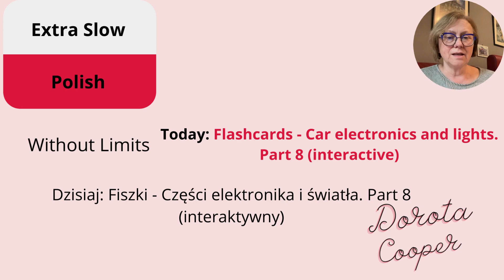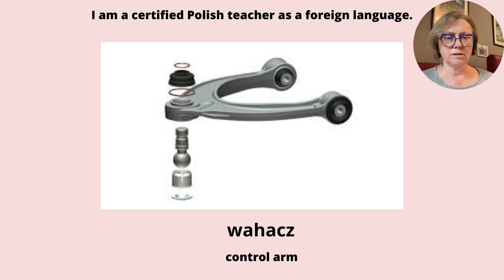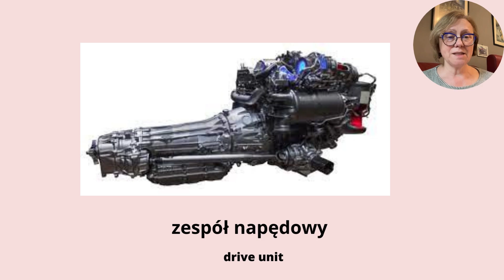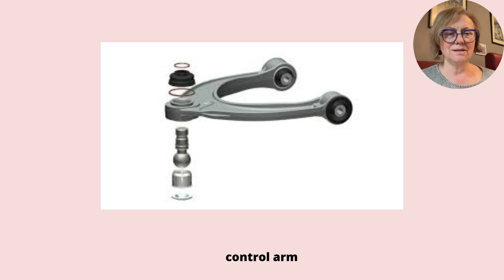Learn Polish vocabulary with pictures car electronics and lights. Part 8 (interactive)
Polish for free. Flashcards: Car electronics and lights. Part 8 (interactive) in Extra Slow Polish to help you learn faster and better, with a quick test at the end.

Car electronics and lights in Polish vocabulary. Vocabulary is helpful when you have a car problem and need to talk to a Polish mechanic.

00:00 Learn Polish vocabulary Part 8
00:11 Beginning of the flashcards
01:54 Beginning of the Quiz